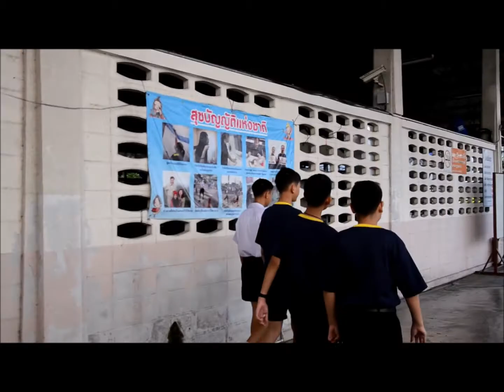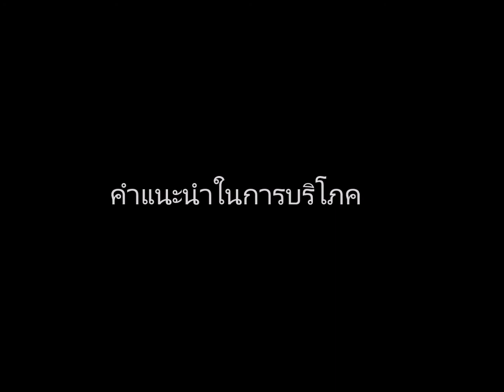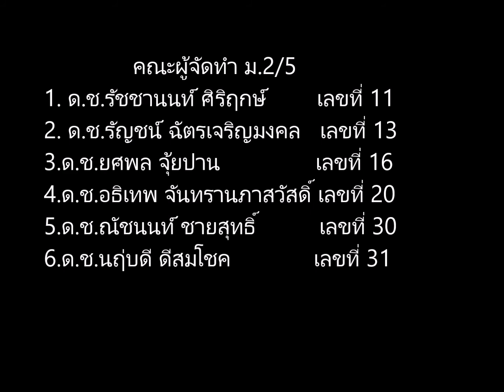ฉลาดรู้ ฉลาดบริโภค "บะหมี่กึ่งสำเร็จรูป"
รายงานวิชาเศรษฐศาสตร์ ชั้น ม.2/5 โรงเรียนสาธิตรามคำแหง